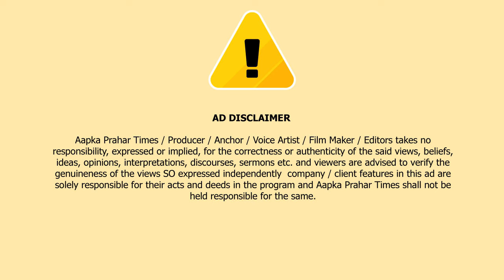मुम्ब्रा में नशा करने वाले फ़ैज ने मेहताब को उतारा था मौत के घाट || Islamuddin Khan || Prahar Times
मेहताब का हत्यारा फैज सुल्तान गिरफ्तार, नशा बनी हत्या की वजह || Islamuddin Khan|| Aapka Prahar Times